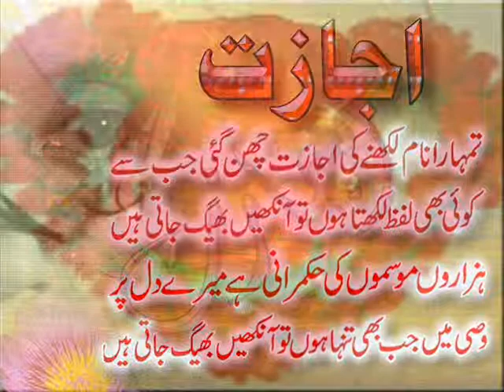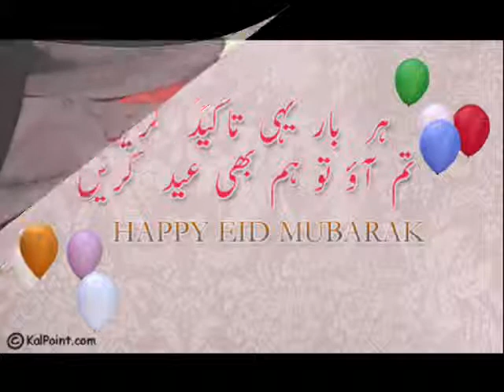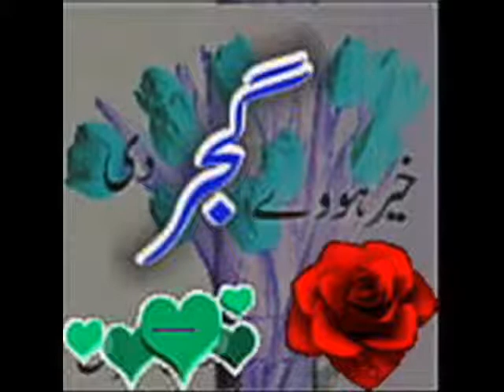aamir gujjar 6947597445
aamir gujjar 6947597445 living in greece